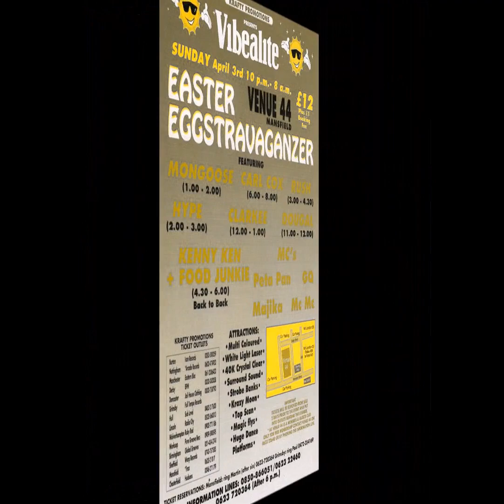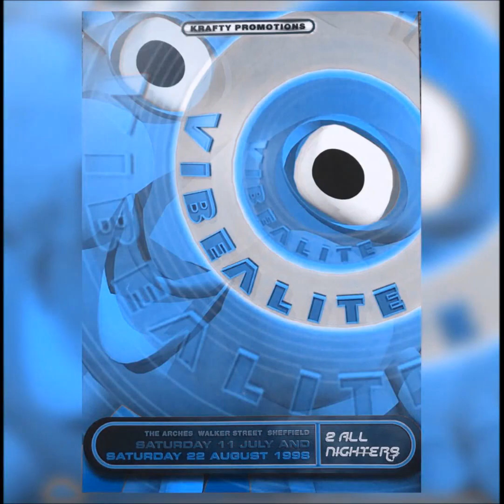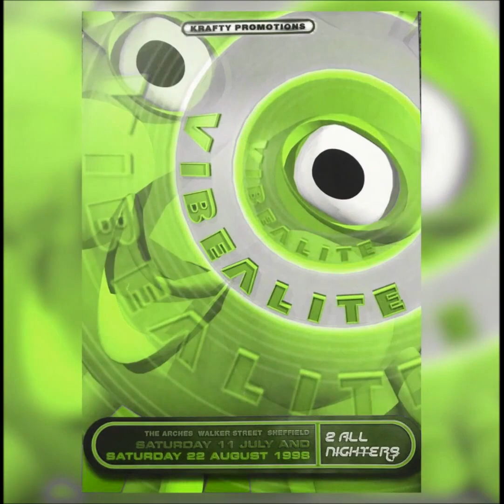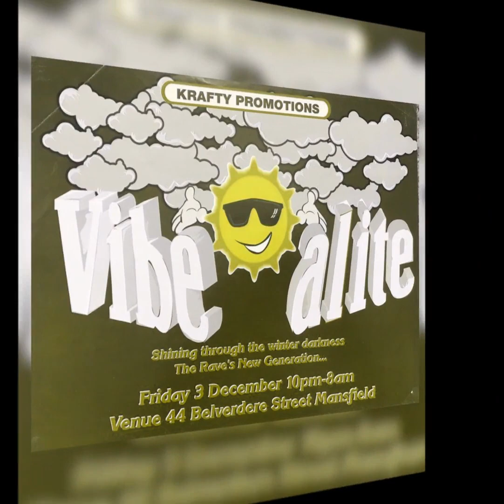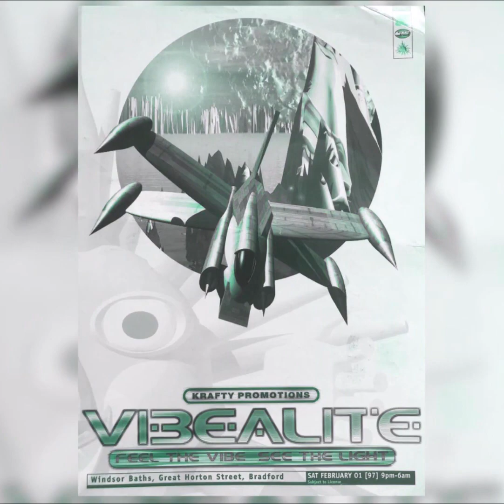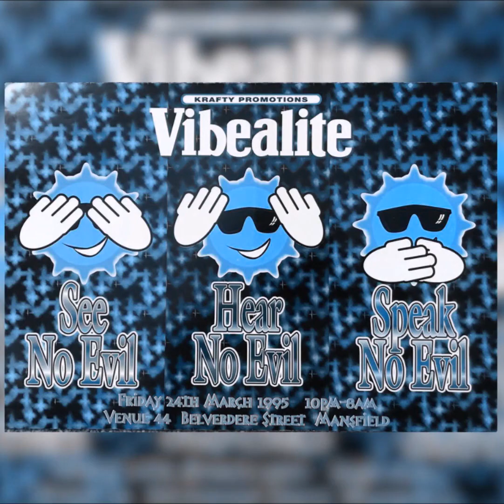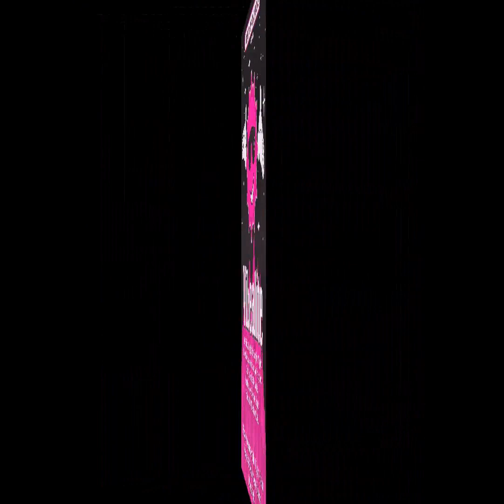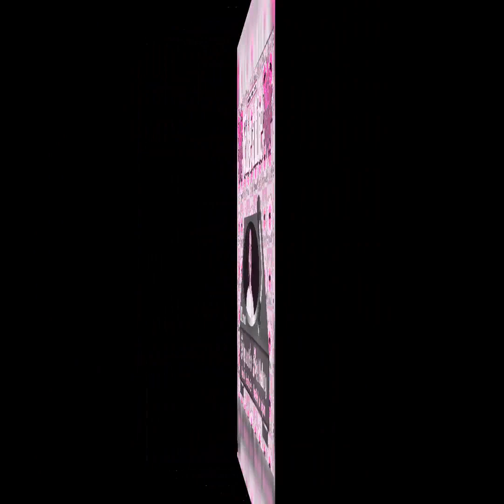VIBEALITE HAS TOMORROW WORLD WORLD IN ITS HANDS - DJ HIXXY 22-6-1996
LINKS TO GET SETS FROM
DIZSTRUXSHON